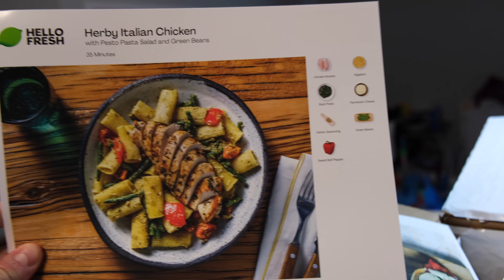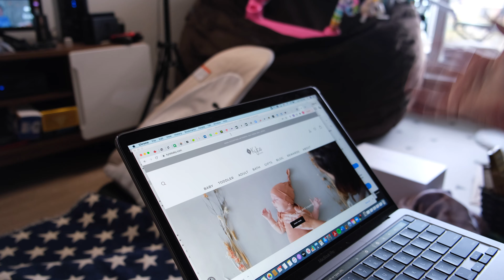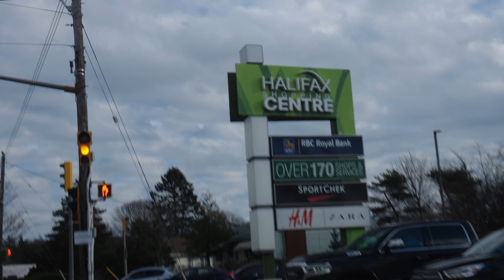HOW TO ORDER STARBUCKS (with Darren Rovell)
Camera Gear:
Camera: